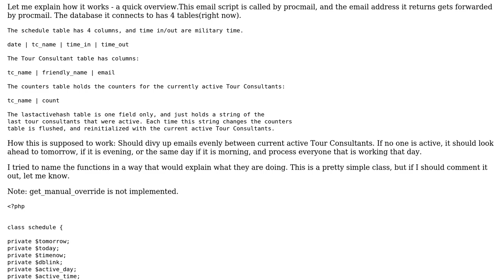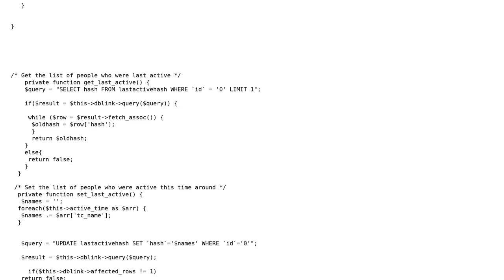Code Review: PHP email selector class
With thanks & praise to God, and with thanks to the many people who have made this project possible! You are responsible for your own actions.